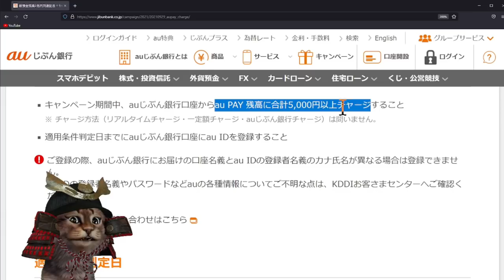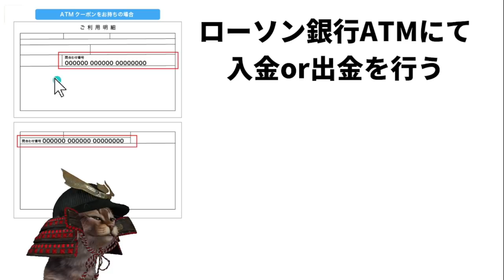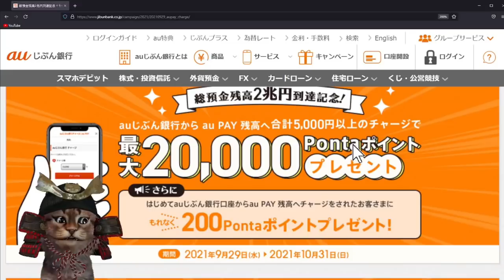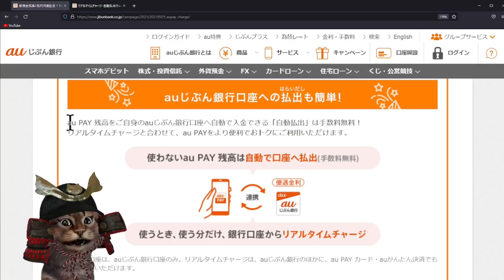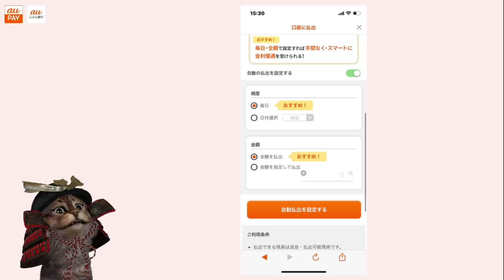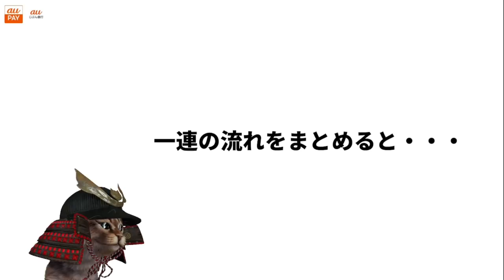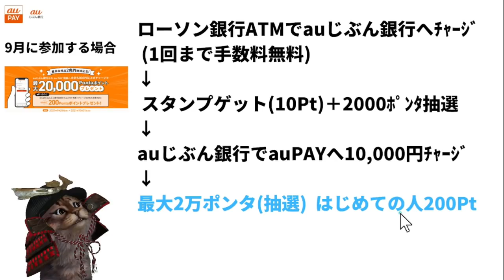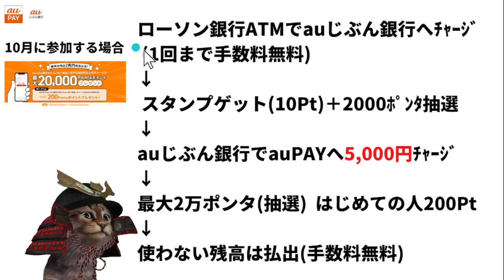auじぶん銀行からauPAY残高へ5000円ﾁｬｰｼﾞで最大2万Ponta(抽選)が貰える！自動払出機能とローソン銀行ATMのキャンペーン組み合わせれば効率的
【PR】 auじぶん銀行からauPAY残高へ5000円ﾁｬｰｼﾞで最大2万Ponta(抽選)

auじぶん銀行からauPAY残高へ10,000円以上ﾁｬｰｼﾞで最大5万(抽選)